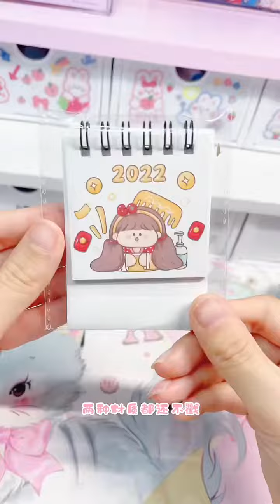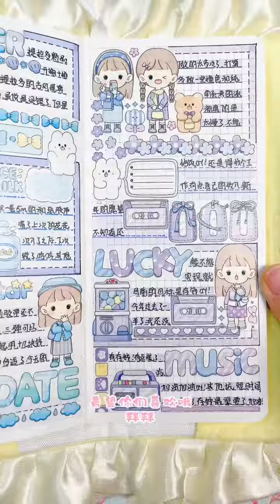[抖音] [Unboxing Douyin] những món phụ kiện cute Tiktok douyin - InIn Store ❤️🥳